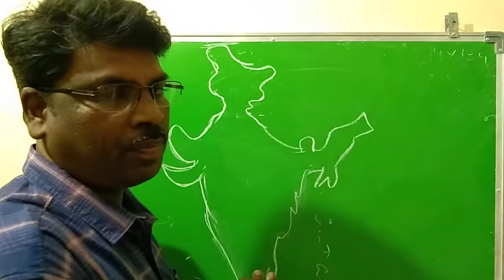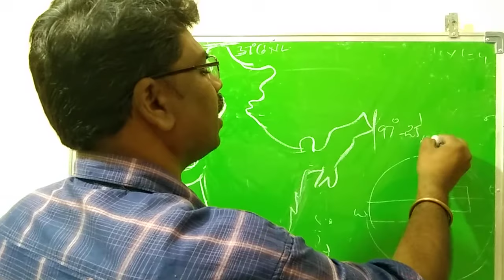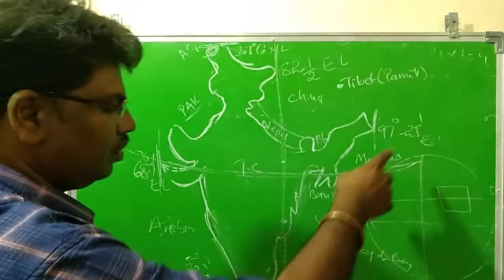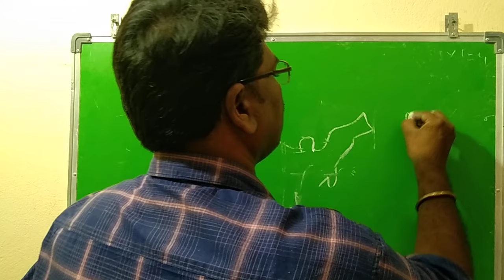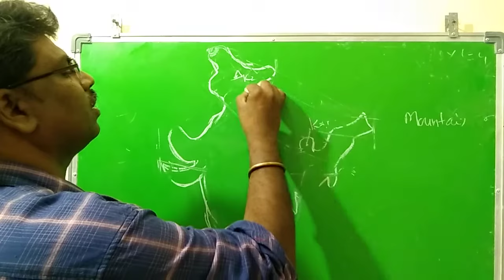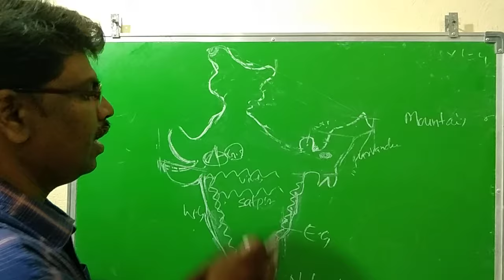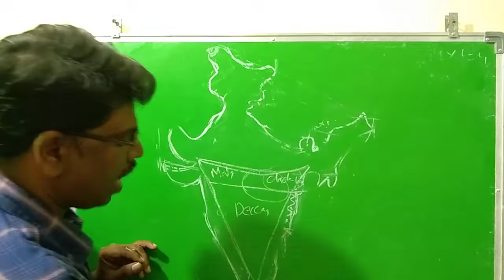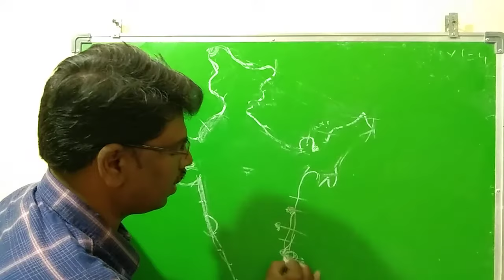INDIA MAP POINTING 10 TH SOCIAL STUDIES